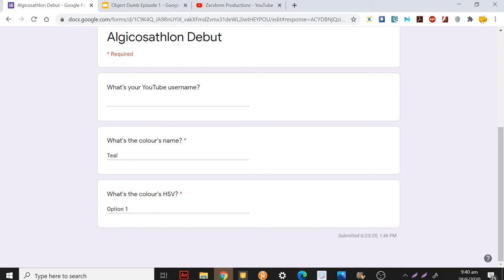Oh my BFDI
Wait wuuut, get to Object Dumb and remake those assets.